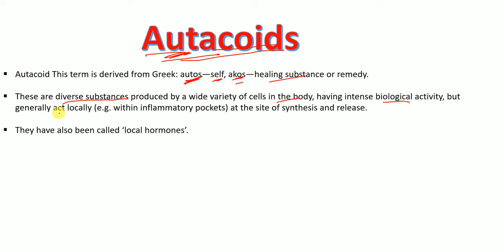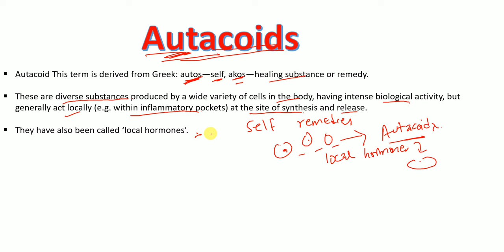Autacoids Pharmacology | Biology lectures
This video lecture explains
1. What are autacoids?
2. How autacoids differ from hormones?
3. Why autacoids are called local hormones?
4. What are the different kinds of autacoids?
Queries -
Biology lectures
cology 5th sem
pharmacology 2 unit 3
pharmacology 5th semester
pharmacology 2
b pharm 5th sem pharmacology
pharmacology 5th sem unit 3
pharmacology 2 sem 5 unit 3
pharmacology lecture
5th semester b pharmacy
histamine 5ht and their antagonists pharmacology
histamine 5ht and their antagonists
histamine pharmacology
histamine and antihistamine pharmacology
5ht and their antagonists pharmacology
5ht and their antagonist
serotonin pharmacology,
5 hydroxytryptamine pharmacology
autacoids pharmacology
autacoids and related drugs pharmacology
autacoids and related drugs
autacoids in pharmacology
pharmacology 5th sem
pharmacology 2 sem 5